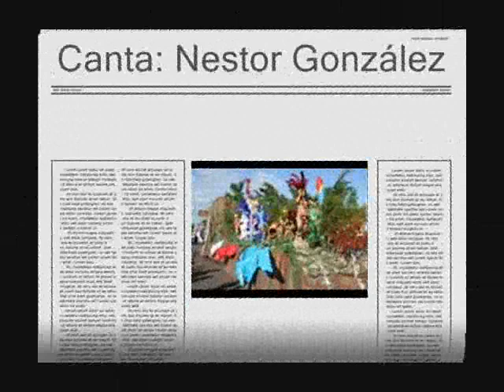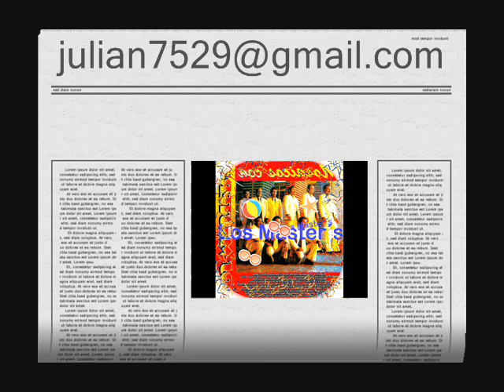Los Master´s - A Guayana - Canta - Nestor González - Autor - José Goudet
Los Master´s de Maracaibo, Venezuela.
Álbum Éxitos tras Éxitos